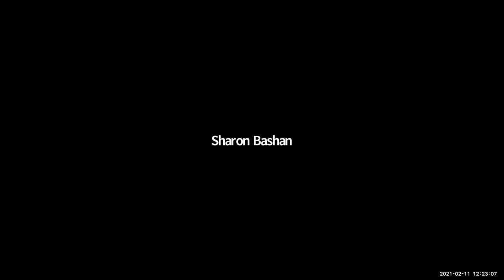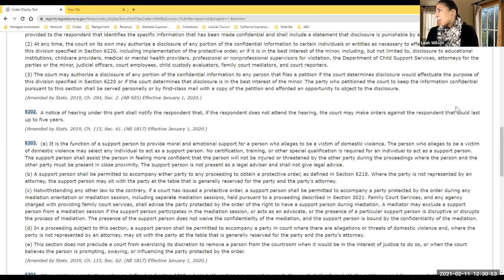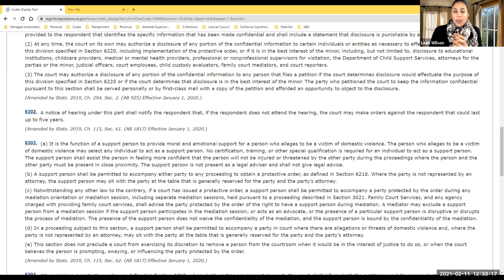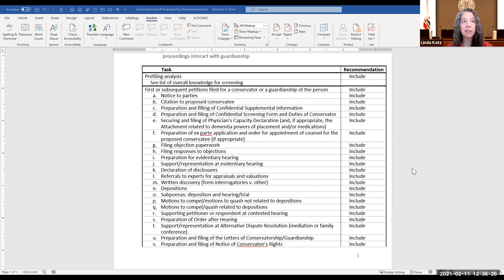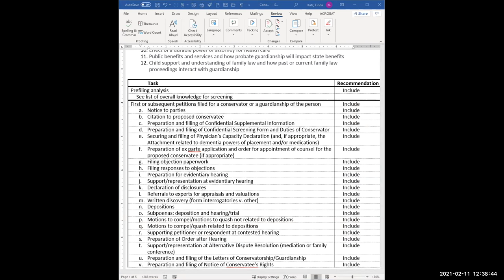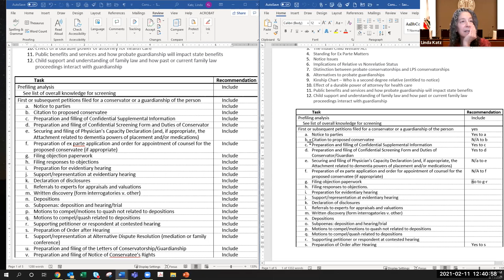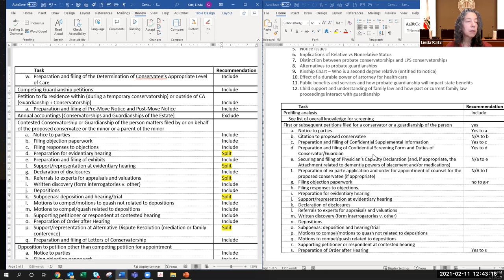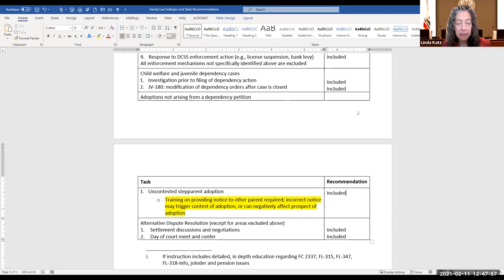California Paraprofessional Program Working Group - Family Law Subcommittee 2-11-21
CALIFORNIA PARAPROFESSIONAL PROGRAM WORKING GROUP - FAMILY LAW SUBCOMMITTEE
Thursday, February 11, 2021
12:00 p.m.–1:30 p.m.

Time Stamps
00:00:00 I. BUSINESS